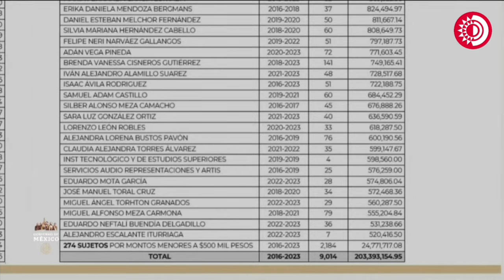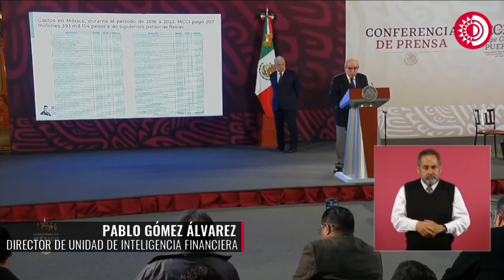Al exhibir pagos de "Mexicanos contra la Corrupción", Gómez cuestiona recursos desde el extranjero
Al mostrar pagos a empleados y colaboradores de 2016 a 2023 por un total de 203 mdp de "Mexicanos contra la Corrupción", el titular de la UIF hace un llamado para que las asociaciones sin fines de lucro transparenten sus recursos

Cuestiona recursos a esta ONG recibidos desde el extranjero.